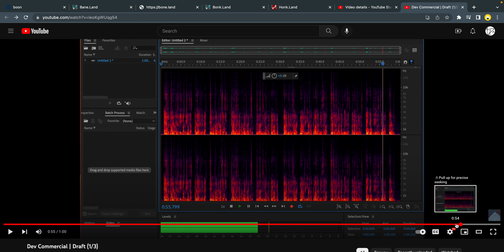~ Draft 1 | Dimension 1 (timestamps) | Dev Commercial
Adding Timestamps to my Dev Commercial